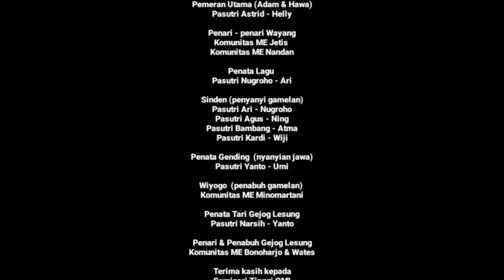Sendra Tari Kisah Penciptaan Sang Sabda